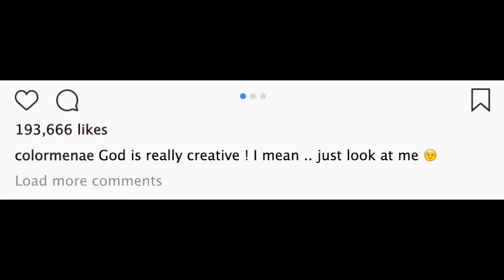Reginae Carter Impresses Her Fans With Her Latest Elegant Look ‘Perfect Mixture Of Both Parents’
Reginae Carter shared a few photos on her Instagram account in which she looks really elegant. Fans haven’t seen her so dressed up for a while, and now, Toya Wright’s daughter managed to impress them, as you will see from their comments.